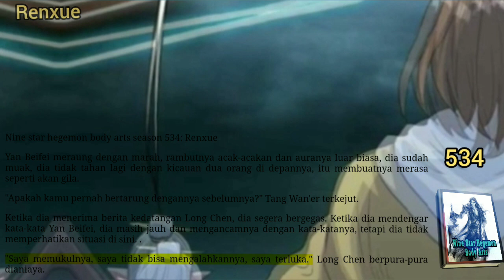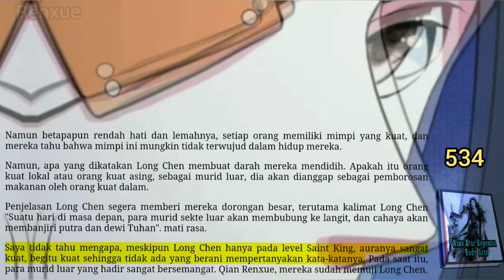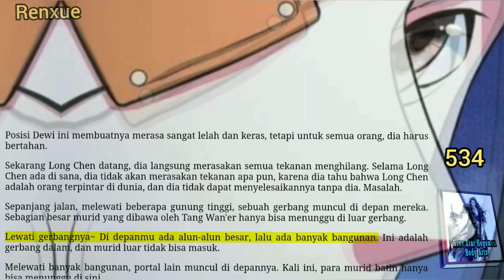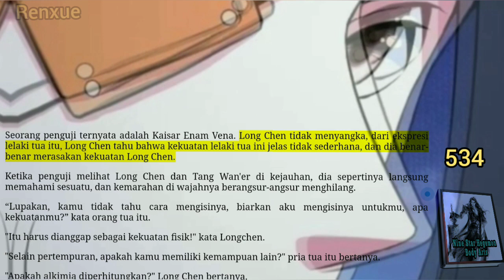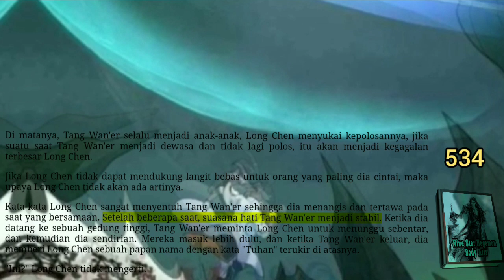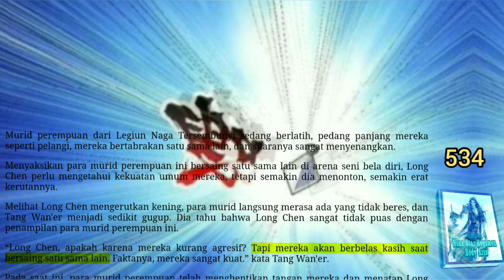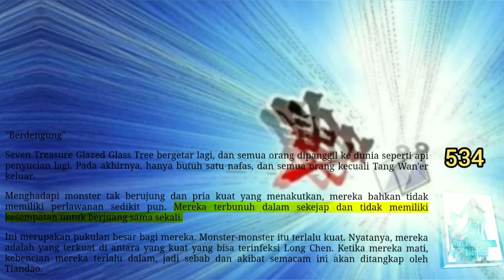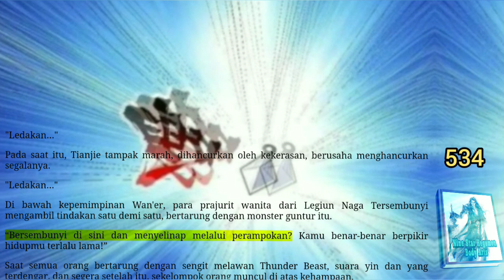Renxue, NSHBA 534